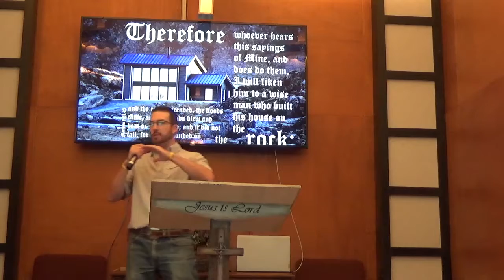9/12/21 The Perfect Storm Matthew 7:21-29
CFCFC